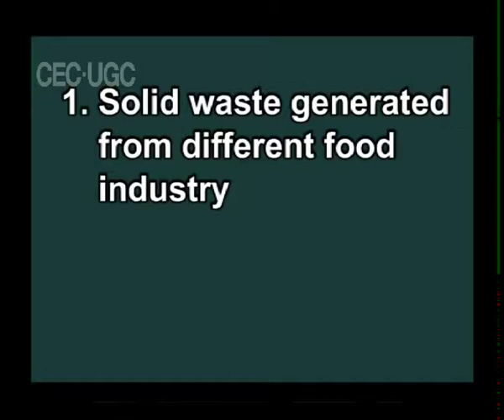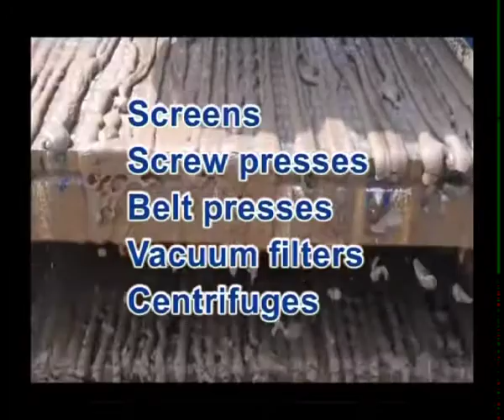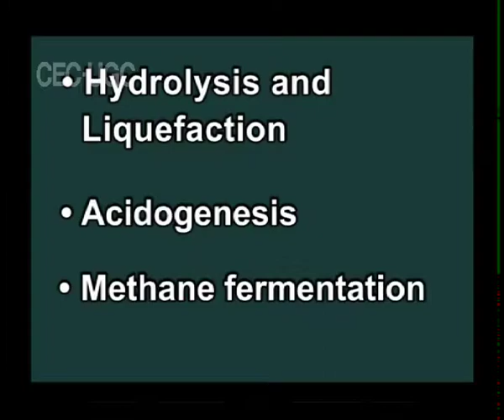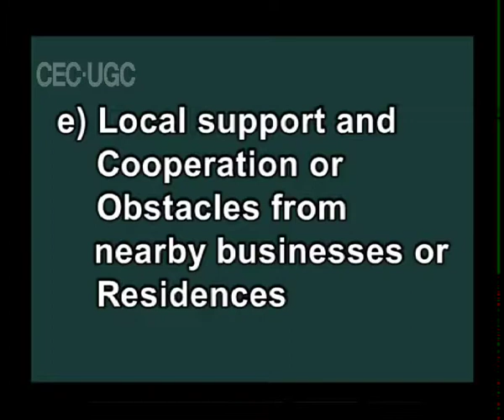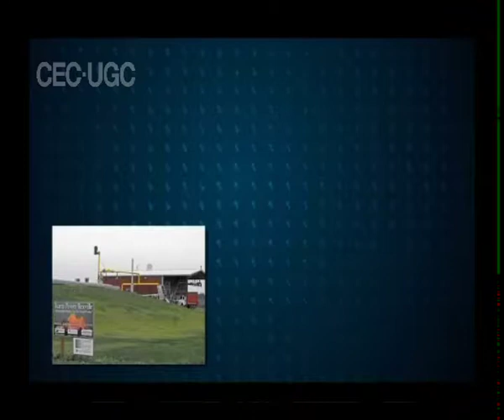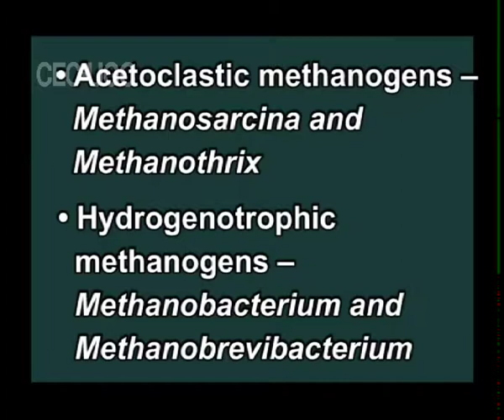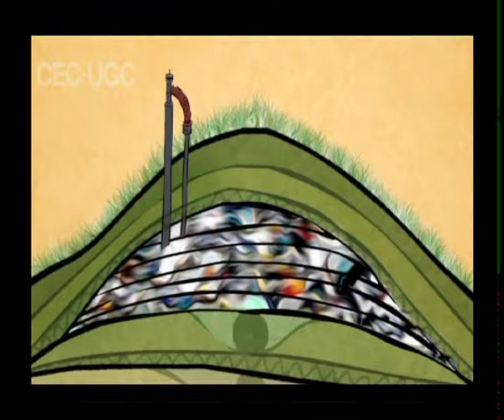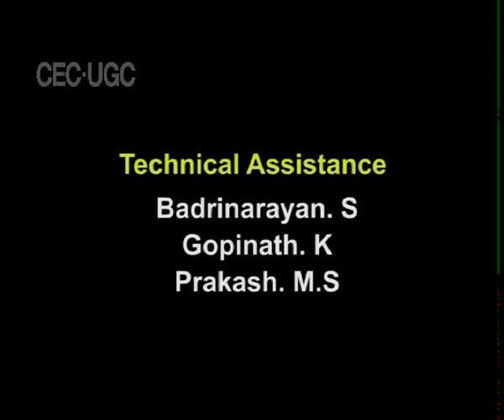FOOD TECHNOLOGY TREATMENT METHODS OF SOLID WASTE